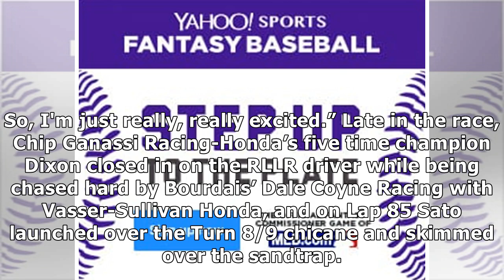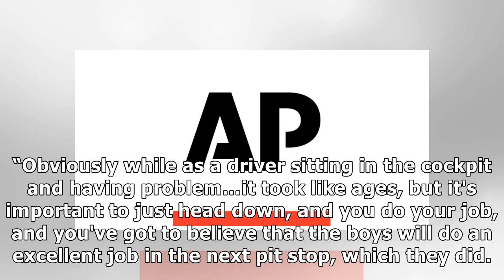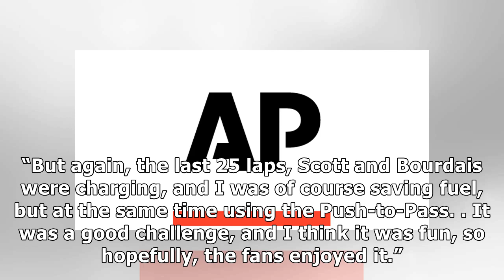Sato on Barber: “Cleanest” win despite “heart attack” moment